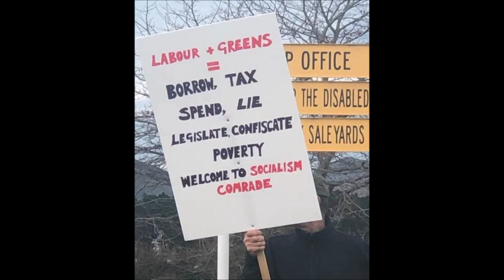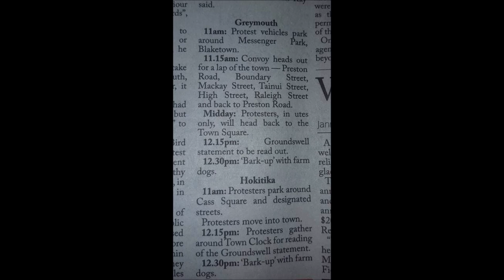(tractors take to the streets) nz Groundswell protest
Howl of a protest, (there was a tank) tractors take to the streets in a nation wide protest (Groundswell protest) recording of the speech plus tykes say in the bark up. and the lap from the tractors and trucks..